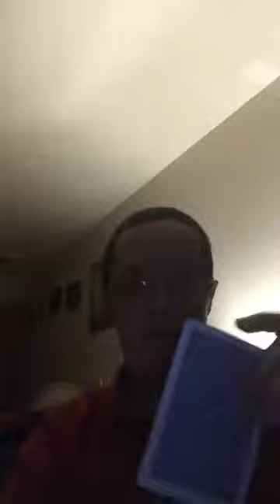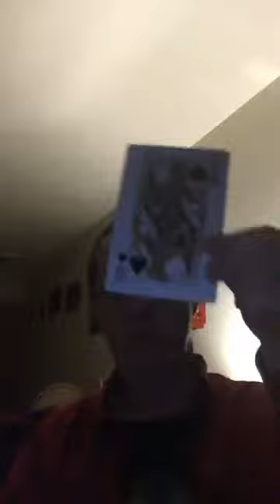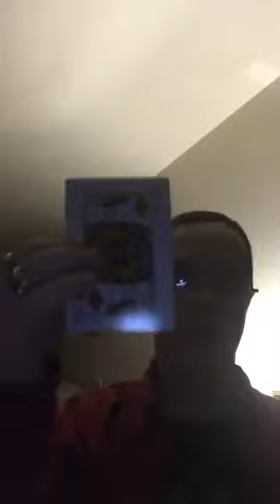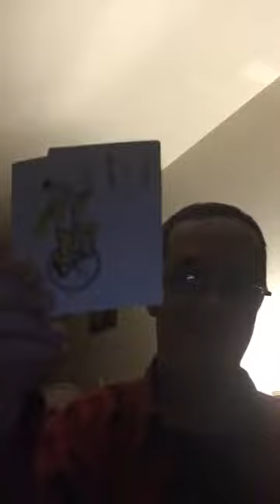HAUNTED HUNTERS CABIN HAUNTED HOSE LIVE